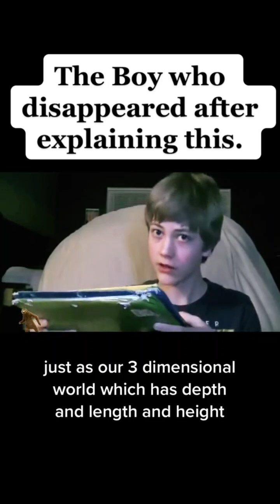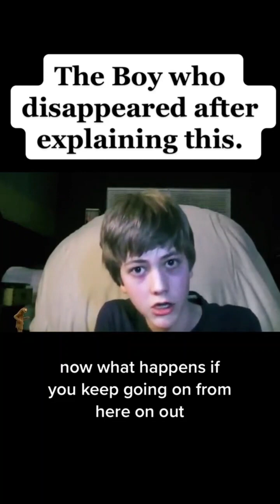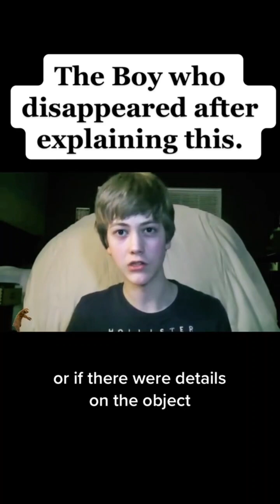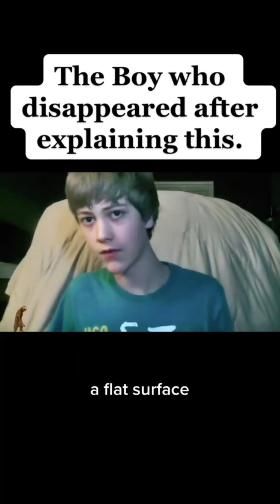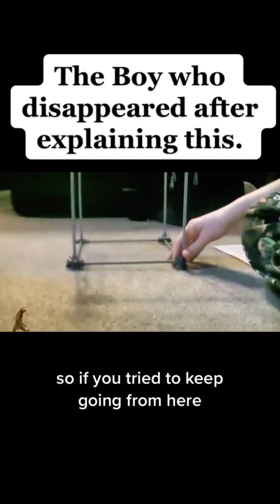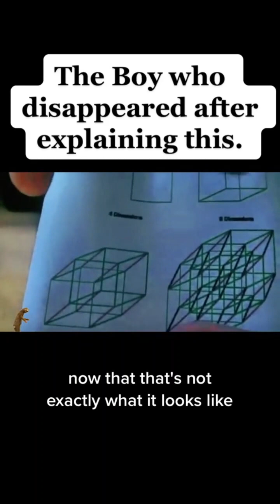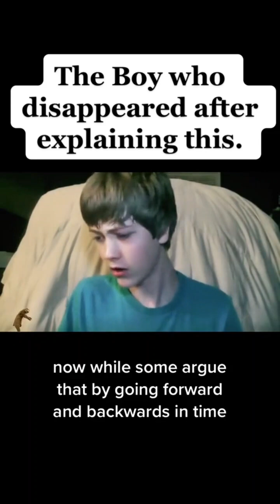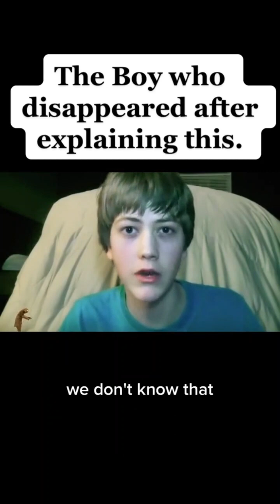The true concept of 4th Dimension | This Boy disappeared after this video.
this video is explain about 2D 3D 4D very effectively and simple understandable definitions given by the boys. the concept is very very natural

This boy disappears after this video.